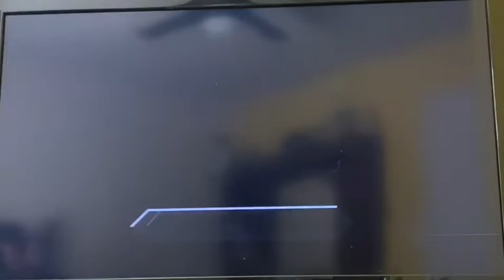Kingdom Hearts Re: Chain of Memories Gameplay #11 (Sora): Fake memories revealed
GreenWarrior291 assist Sora in finding Namine.